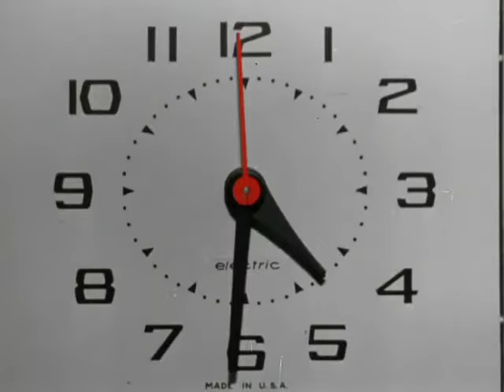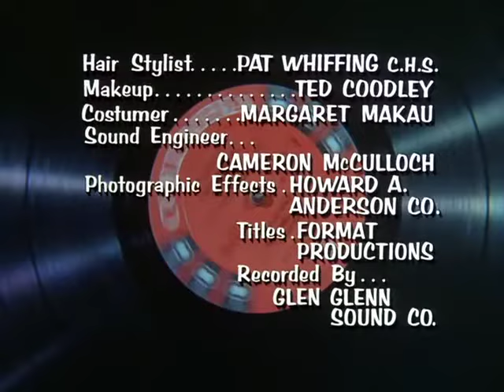GOOD MORNING WORLD Ep. 16 "Now I Lay Me Down to Sleep, Maybe" (1967) Joby Baker, Ronnie Schell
Co-Starring Billy De Wolfe, Julie Parrish, Goldie Hawn, Burt Taylor.
David and Larry are asked to fill in for another DJ at the station, but doing two shows a day along with an hour commute each way takes its toll on Dave. Guest Stars Ric Roman, Geoff Edwards.